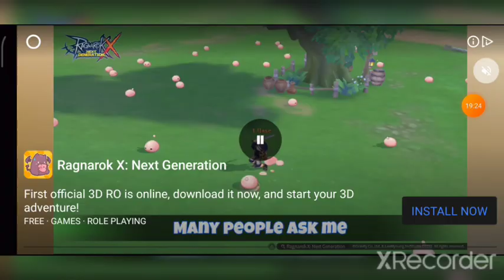Dan the Man Part 9 | Black Stickman Boss Fight